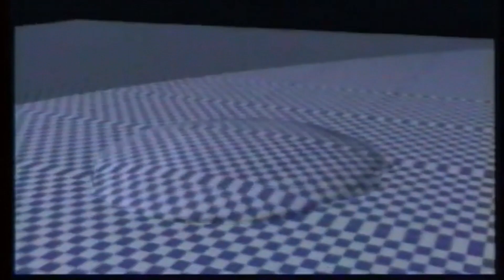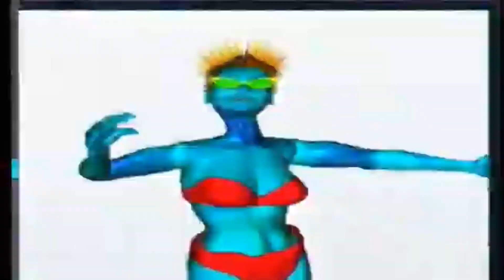UNDERGROUND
Music: Sebastian Ingrosso & John Dahlback - Lick My Deck (Extended Mix)